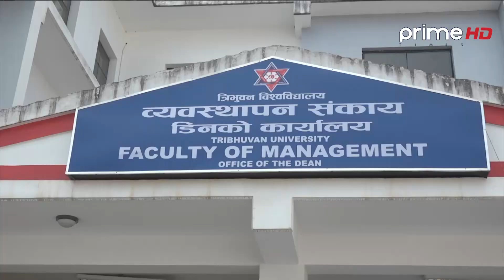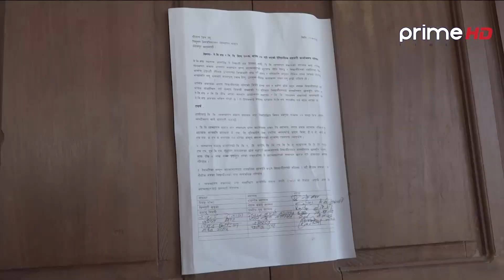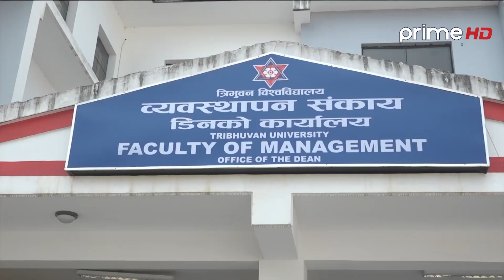PrimeHD|| त्रिभुवन विश्वविद्यालय अन्तरगतका कलेजले छात्रवृत्तिमा मनपरी गरेपछि विद्यार्थीहरु आन्दोलित